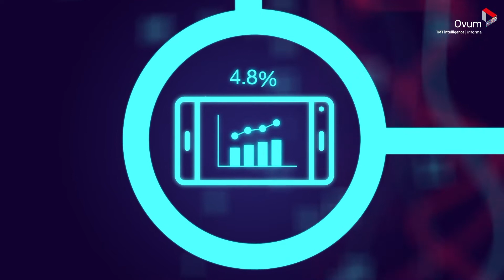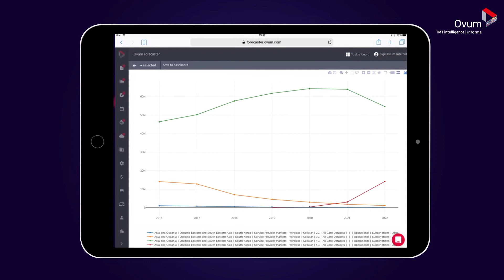Introducing Forecaster | Ovum's Data Services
Ovum Forecaster provides a single point of access to the most reliable in-depth forecasts, including comprehensive market data at a global, regional, and country level, as well as views by technology, company, and other critical metrics.